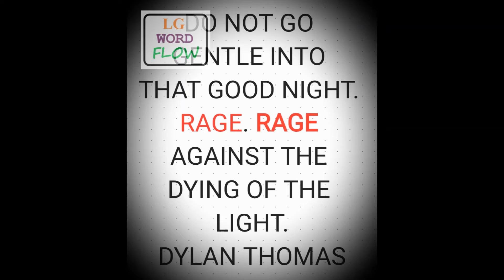To Quote Dylan Thomas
Let's just say I'm angry today.